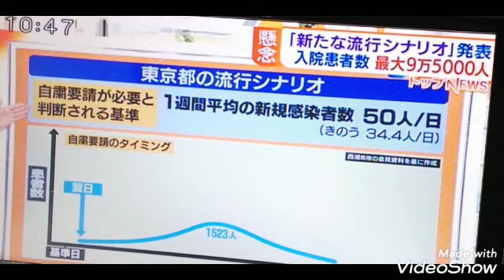6月22日(月)今日発表😨日本第2波9万5000人コロナ感染入院予測